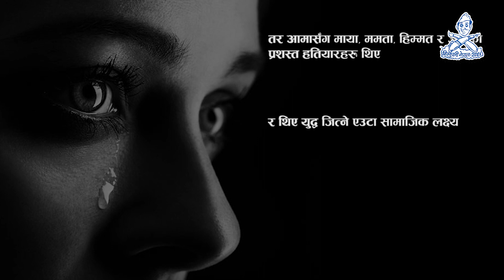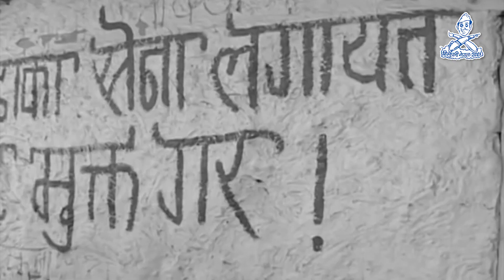Chhori || छोरी || Sisnupani Nepal || Epi 2 || 2079 Full Video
नेपाली हास्यव्यङ्ग्य कला साहित्यका माध्यमबाट नेपाली समाजको रूपान्तरणमा क्रियाशील सिस्नुपानी नेपाल (हास्यव्यङ्ग्य सदन) वि. सं. २०५५ मा स्थापित संस्था हो । नेपाली हास्यव्यङ्ग्य साहित्य–कलाको स्तरलाई उठाउन संस्थाले विगत २४ वर्षदेखि अनवरत रूपमा विभिन्न गतिविधिहरू सञ्चालन गरिरहेको छ । सामाजिक विसङ्गति र विकृतिहरूलाई व्यङ्ग्यको माध्यमबाट देखाइ सकारात्मक बाटोतर्फ सङ्केत गर्दै आएको छ । सामाजिक रूपान्तरणमा यस्ता गतिविधिले विशेष भूमिका निर्वाह गरेको पाइन्छ ।

समाजमा सैद्धान्तिक रूपमा छोरा र छोरी बराबर भनिए पनि व्यवहारिक रूपमा सबै ठाउँ त्यस्तो पाइँदैन । अशिक्षित समाजमा छोरीमाथि हुने विभेद र शिक्षित समाजमा हुने विभेद फरक होलान् तर विभेदरहित छैन । दण्डले मानिसलाई केही समय सभ्य बनाउँछ तर प्रभावले मानिसलाई दीर्घकाल सभ्य बनाउँछ भन्ने उद्देश्यले समस्त छोरीहरूप्रति उच्च सम्मान भाव जगाउन यो कार्यक्रमको आयोजना गरिएको हो ।